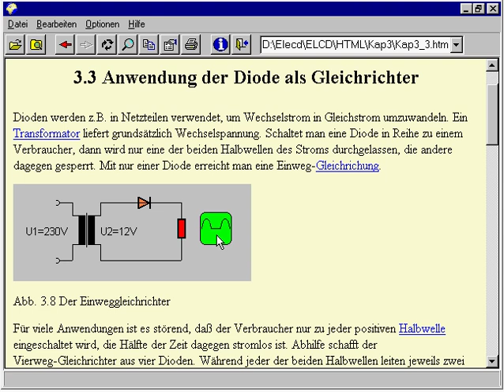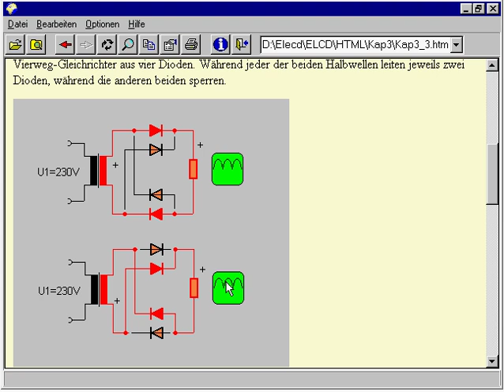Der Gleichrichter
Aus der CD "Elektronik-Werkzeugkasten" (Franzis-Verlag 2001), Kapitel 3, Halbleiter und Sperrschichten